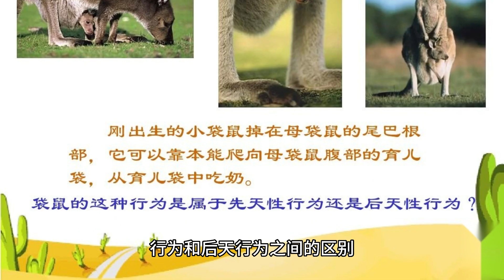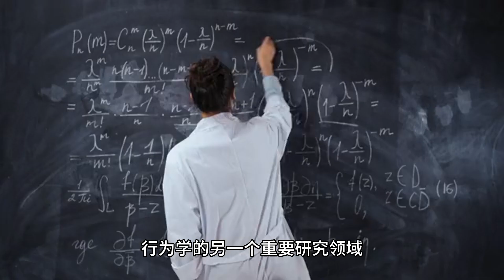了解 Ethology 动物行为学 (3分钟微学习) ENG subtitle